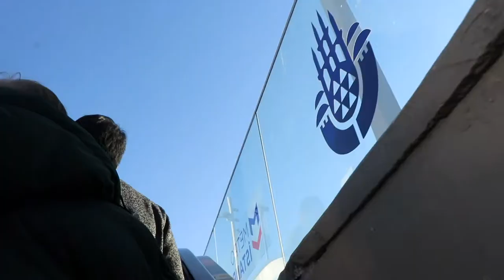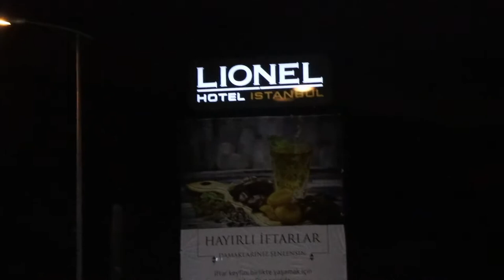Bosphorus Strait and Taksim Square - Istanbul - IML Vlogs - Turkey Travel Vlog Day 6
Hey guys, IT'S ME LARRY!
I'm back again with my vlogs, and I can't wait to share more of my stories with you all!

Here are my travel vlogs from our Turkey Trip back in 2019.
For this vlog, we went to Istanbul, the most populous city and the main tourist destination of Turkey!

For this day we travelled from Ankara to Istanbul, where our first stop was a Bosphorus Strait Cruise. The Bosphorus strait is the body of water which divides Turkey from its Asian Side and European Side. Afterwards, we went off to Taksim square, a hotspot for dining, shopping, and nightlife.

Cameras Used:
Canon 80D

Video Software Used: Final Cut Pro 10.4.7